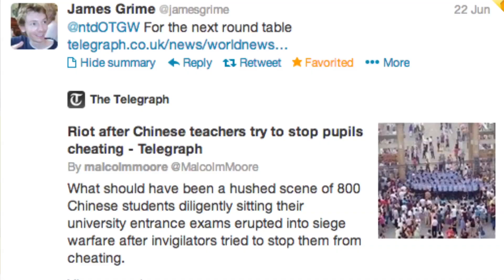Dad Rams into Son's Car & Riot over Teachers Stopping Cheating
This week is all about rage! First up, Chinese students and parents in Hubei province riot against the school and teachers for stopping them from cheating. Then angry father rams into son's car in the middle of a busy intersection. And finally our AskOTGW question of the week about race.

Thanks to Yi from the Run List for joining us On the Great Couch.